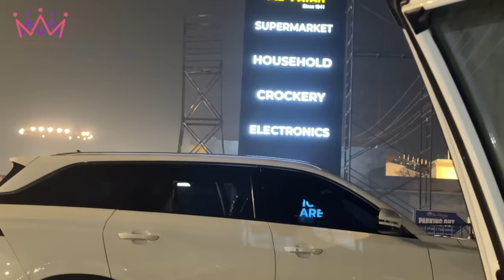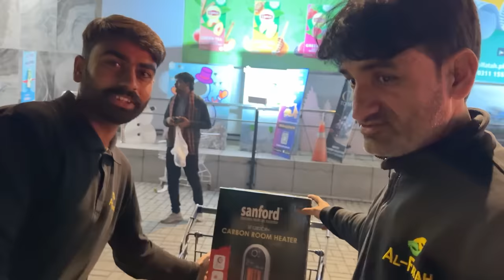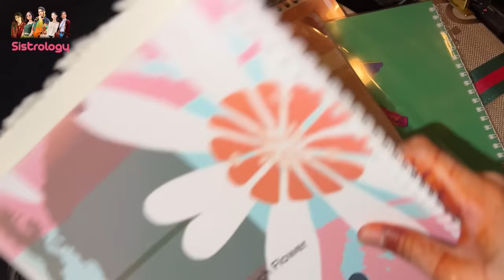HONEYMOON K LEA KAHA JA RHYE 😍 | Apny Ghar K Lea Pehli Shopping ♥️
Honeymoon Planning |
In today's video you will find

🌟Kiss-kiss, bye-bye 💋